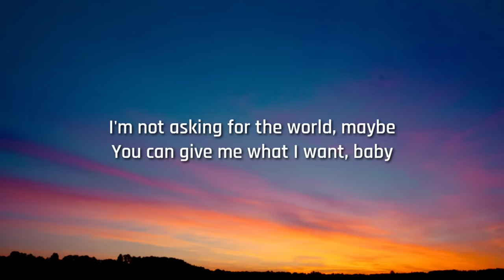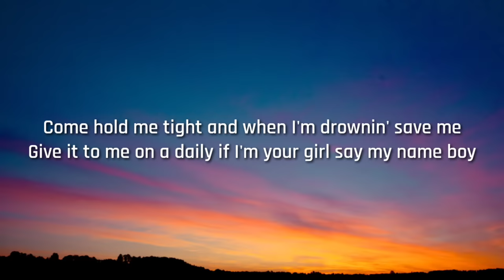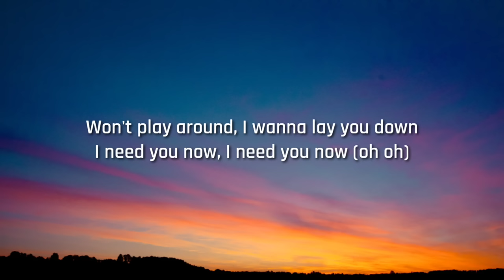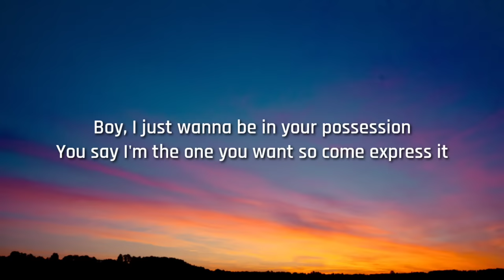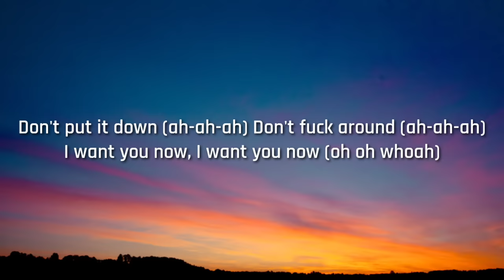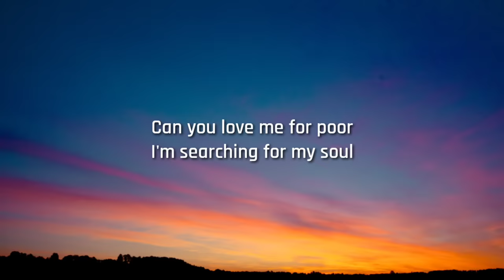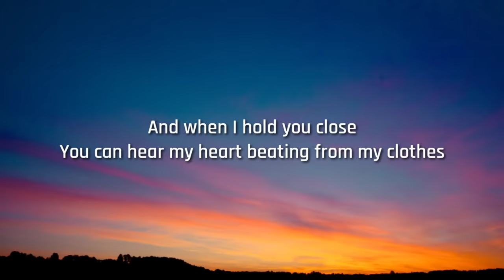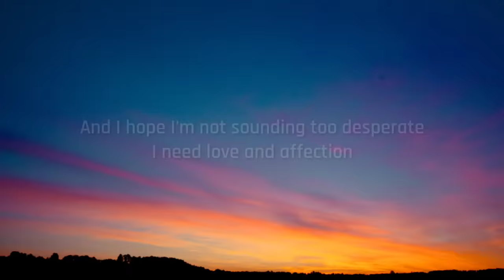Rihanna - Loveeee Song (Lyrics) "I need love and affection" HAZ MI BAILE Y ETIQUETAME [TikTok Song]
Lyrics

Ain't nothin' wrong with it
I don't wanna give you the wrong impression
I need love and affection
And I hope I'm not soundin' too desperate
Love... love... love... love and affection
Love... love... L-O-V-E-E-E
Oh baby
I'm not asking for the world, maybe
You can give me what I want, baby
Come hold me tight and when I'm drownin' save me
Give it to me on a daily if I'm your girl say my name boy
Let me know I'm in control
We both grown so how we feel we can let it show
Won't play around
I wanna lay you down
I need you now, I need you now (oh oh)
And I hope I'm not sounding too desperate
Love... love... L-O-V-E-E-E
Boy lately
You've been stingy with your time
Got me wondering, I'm wondering if I'm on your mind
Boy, I just wanna be in your possession
You say I'm the one you want so come express it
Don't slip, don't slip
Cause a nigga might push up on it
Don't really wanna lose this moment
Why window shop when you own this (ah-ah-ah)
Don't put it down (ah-ah-ah)
Don't fuck around (ah-ah-ah)
I want you now, I want you now (oh oh whoah)
Love... love... L-O-V-E-E-E and affection
Can you love me for poor
I'm searching for my soul
Whoever turned you cold
You need to let 'em know
I can work miracles
I work it physical (physical)
And when I hold you close
You can hear my heart beating from my clothes
Future